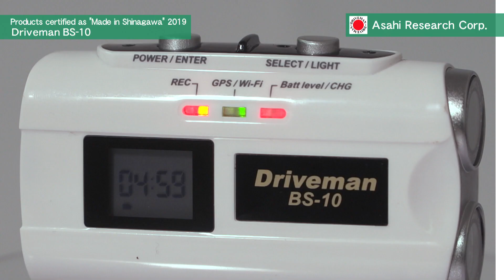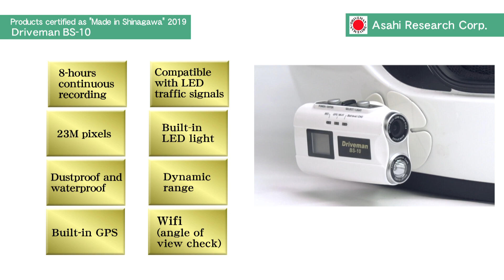"Driving with the MPD" drive recorder to be mounted on helmets, etc.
【Products certified as "Made in Shinagawa" 2019】
◆."Driveman BS-10"

◆Asahi Research Corp.

Asahi Research Co. developed "Driveman BS-10" designed for motorcycle riders.

This product was originally designed for motorcycle police.
We accomplished the detailed specifications one by one from list of requirements given from MPD.  To satisfy ease of use and safety.  After that, we incorporated the functions that were required by consumer, and same time eliminate custom police features.

The biggest feature is the all-in-one design with a built-in battery that can be used continuously for 8 hours by one charge.
The product can be installed in one step without worrying about wiring.
The mounting part is strong magnetic and features a safe design such that the unit comes off when a certain load is applied.

LED traffic signal blink speed is different at Eastern Japan and Western Japan. When video frame rate and traffic signal synchronized, there is a chance of no light recorded. We incorporated the capability to record LED traffic signals from all over Japan.
In addition, the product is designed with just two large buttons, making it easy to operate even when wearing gloves.
An flash light is mounted under the lens, allowing the product to be used in dark conditions.
In addition, since the unit has a built-in GPS, speed and position information can be checked later.

In addition, many state-of-the-art functions are included as a drive recorder.
With its waterproof and dustproof design, we expect that the product will be used in harsh working environments.
In recent years, car DVR have been gaining attention, and Asahi Research Corp expects demand not only in Japan but also in countries with many motorcycles, such as Southeast Asia, and is looking to expand overseas.